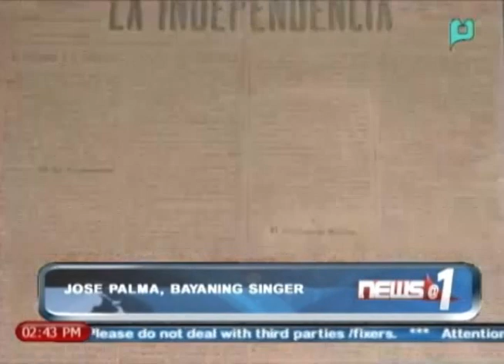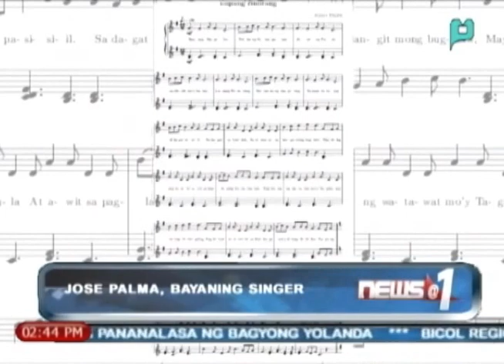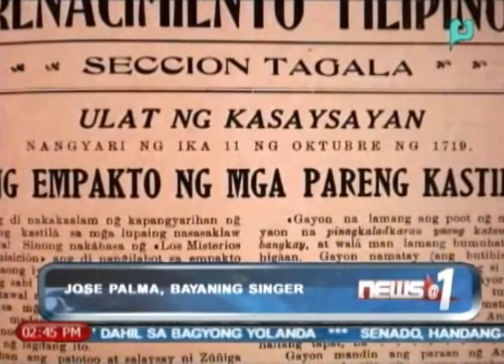[News@1] Xiao Time: JOSE PALMA, BAYANING SINGER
News@1 - Xiao Time: JOSE PALMA, BAYANING SINGER - [November 6, 2013]